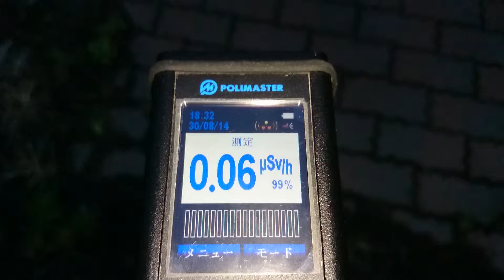計測日2014年8月30日 宮城県仙台市太白区 宮城県第二総合運動場付近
計測場所
宮城県第二総合運動場

2011年から広範囲を車中泊で